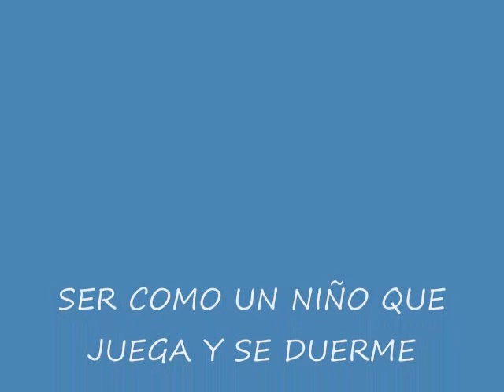FRANCISCO DE ASIS - CANTA : JOSE PALACIOS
JOSE' PALACIOS CANTA... DEL COMPOSITOR : CESAREO GABARAIN
FRANCISCO EVANGELIO VIVO.